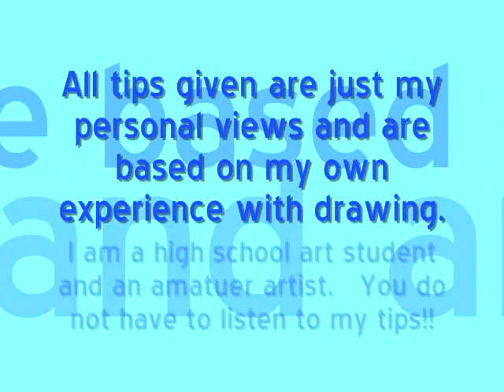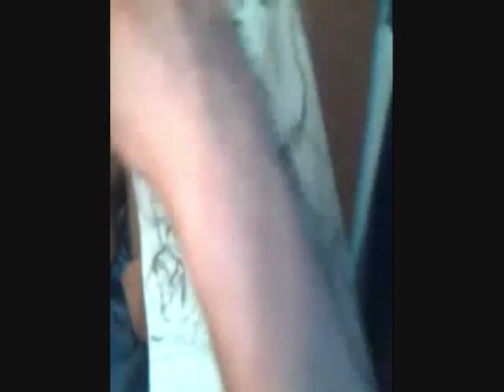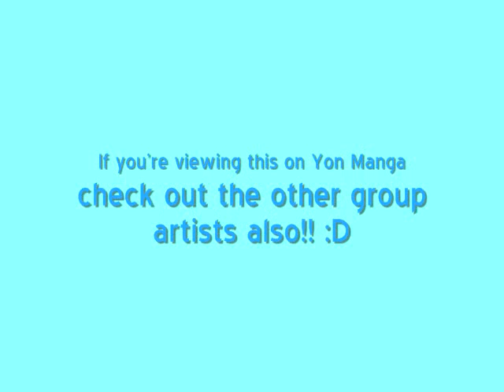Last0things0left's Character Reference Tutorial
'Sup, Yon Manga peeps!!  This is the fifth member of the group, Last0things0left, with a new tutorial on drawing a good reference sheet for your character.  Hope you guys can gain something from my art nerd mumbo-jumbo XD